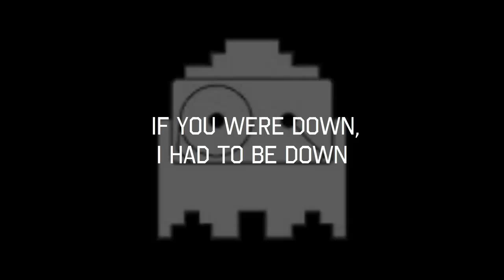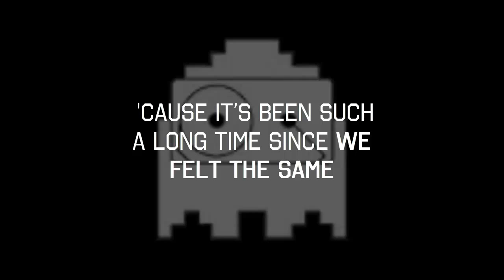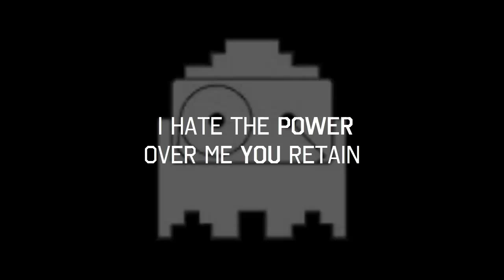Ghost Cassette - Imperial Guard (Lyrics) [Strings]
This song is released as the final song on their EP 'Strings'.